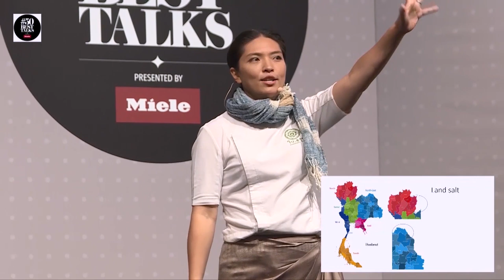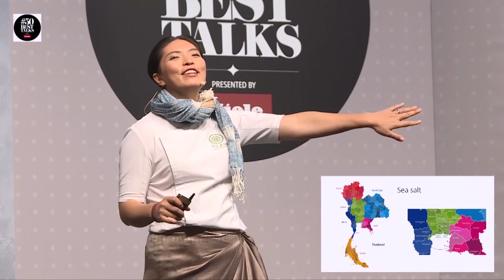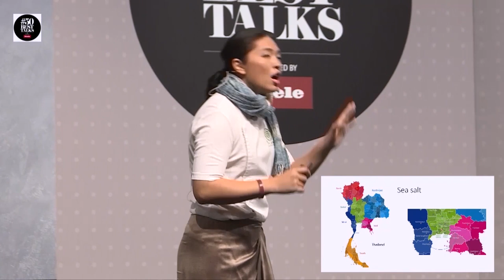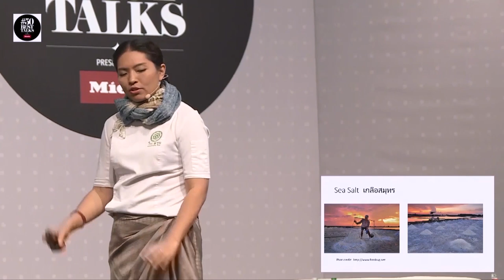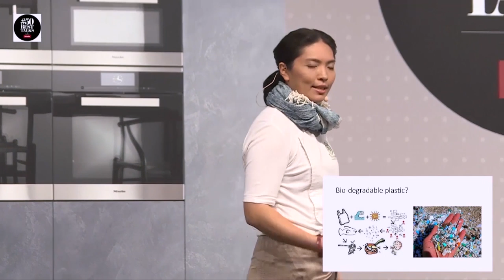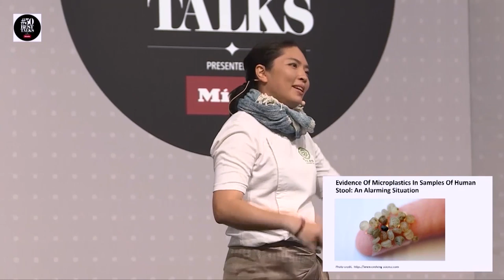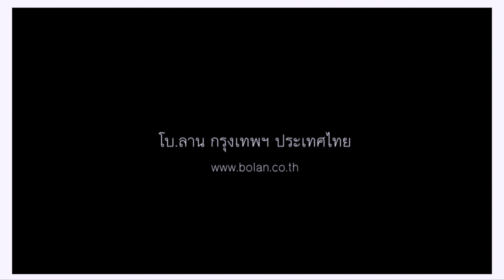The Story Of Salt - Bo Songvisava at 50BestTalks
The first winner of the Asia’s Best Female Chef Award in 2013, Thai chef Bo Songvisava has left an indelible mark on the gastronomy of the region with her restaurant Bo.Lan, which she heads together with husband Dylan Jones. In her presentation, Bo gives us an overview of the importance of salt in her cuisine.